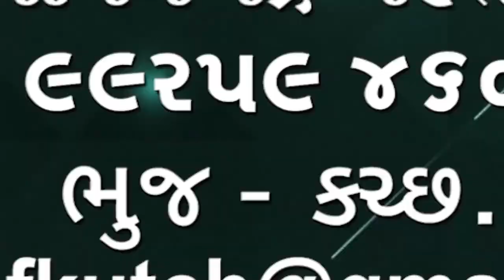Anjar School Bus Accident | અંજારમાં રિવર્સ આવતા ટ્રેલરે સ્કૂલ બસને હળફેટે લેતાં બાળકો ઘાયલ 🌹🌹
Anjar School Bus Accident
અંજારમાં રિવર્સ આવતા ટ્રેલરે સ્કૂલ બસને હળફેટે લેતાં બાળકો ઘાયલ

👆👆whatsapp માં જોડાવા માટે ઉપરની લીંક દબાવો